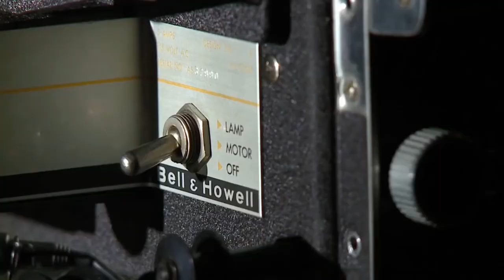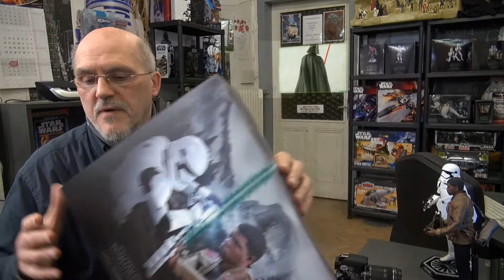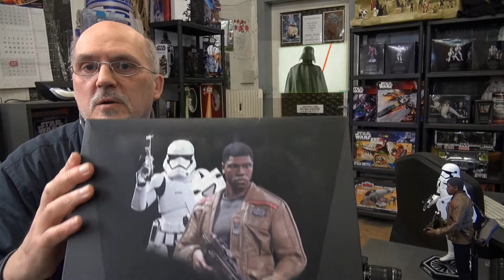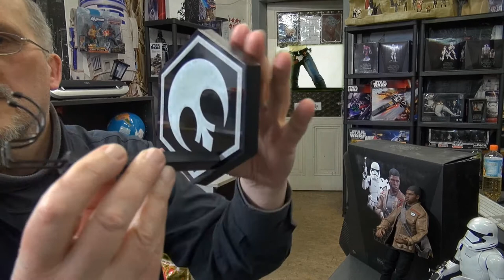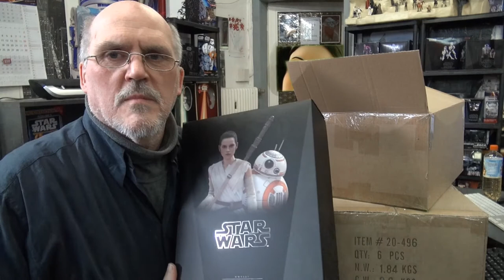Defekte Star Wars Figuren wurden Geliefert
Wenn Defekte Sideshow/Hot Toys Ware Gliefert werden und der Ärger nimmt seinen Lauf wird man(n) Frau auch zum Sith Lord ! Welche Frechheiten müssen Kunden in dieser Zeit sich noch Gefallen lassen ? Auch Händler sind Kunden und wenn ein Großkunde sich dem Händler gegen über Falsch verhält, sollte der Verbraucher sich nicht Wundern das Firmen sich so Verhalten.